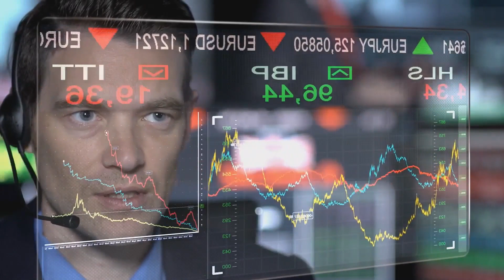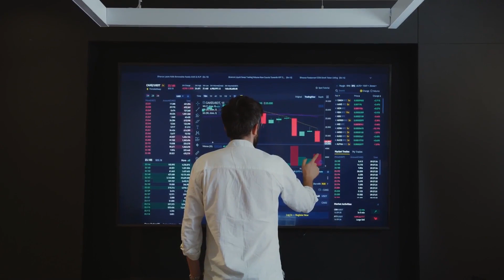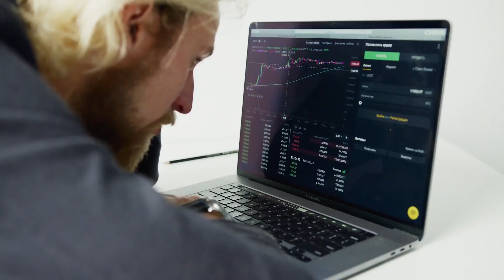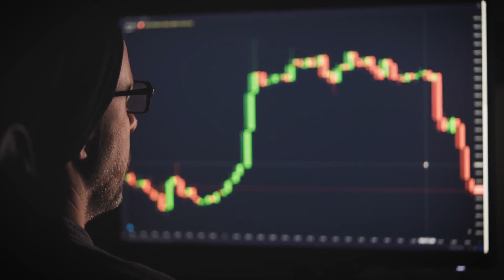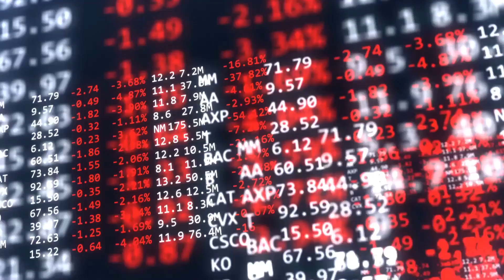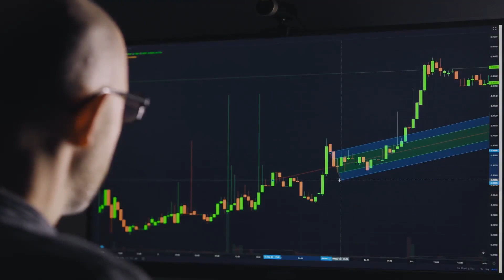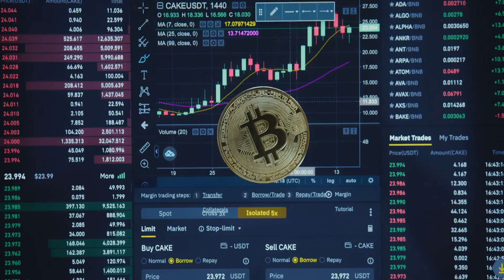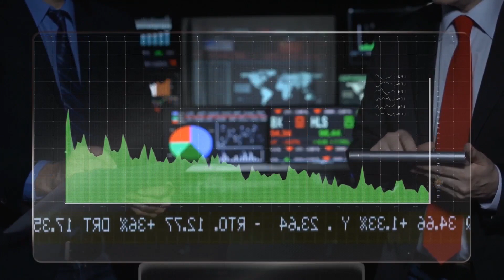This Is The True Price Of Gold , Don't Miss Opportunity | Michael Oliver Gold Price Analysis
Gold = $2400 , Gold Will Rally  | Michael Oliver Gold  Price Prediction

Investors are already moving into gold and silver, and Oliver's next targets for the metals are $2400 and $34.

If some of the "too big to fail" banks start making new stock lows, there will be growing concern from the public, says Michael Oliver of Momentum Structural Analysis